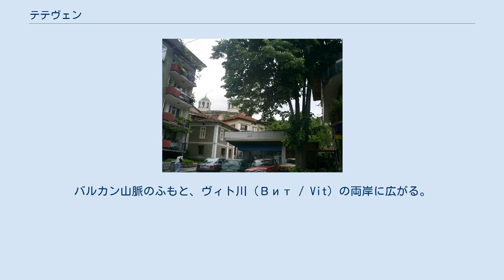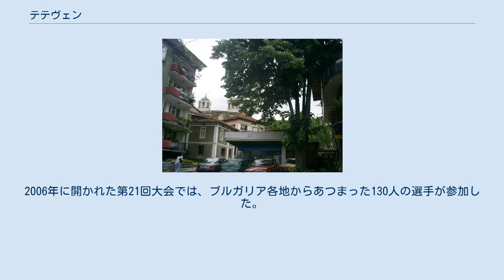テテヴェン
テテヴェン歴史博物館 テテヴェンの町の中 テテヴェン（ブルガリア語:Тетевен、Teteven）はブルガリア北西部の町、およびそれを中心とした基礎自治体。
ロヴェチ州に属する。
バルカン山脈のふもと、ヴィト川（Вит / Vit）の両岸に広がる。
 テテヴェンは1421年の文書に初めて記録される。
町の名前はテテョ（Тетьо / Tetyo）という人物の一族にちなむと考えられる。
テテョはこの地方に初めて住み、ここに町を築いた人物である。
町の古い名前にはテテュヴェン（Тетювен / Tetyuven）やテテュヴェネ（Тетювене / Tetyuvene）といったものがある。
 16世紀から17世紀にかけて町は栄えたが、トルコ人による略奪者集団によって1801年に襲撃され、町は焼き払われ、破壊された。
3000軒あった家屋のうち残されたのは4軒のみであった。
後に町は復興され、19世紀にはブルガリアの独立を求める武力闘争が起こり、ヴァシル・レフスキによる内部革命組織の革命家を保護した。
 毎年、夏になるとテテヴェンではチェスのトーナメントが開かれる。
これはブルガリアで最大のチェスの催しである。
2006年に開かれた第21回大会では、ブルガリア各地からあつまった130人の選手が参加した。
 南極大陸のサウス・シェトランド諸島にあるリヴィングストン島のテテヴェン氷河（Teteven Glacier）は、テテヴェンにちなんで命名された。
 テテヴェン基礎自治体（Община Тетевен）には、その中心であるテテヴェンをはじめ、以下の町村（集落）が存在している。